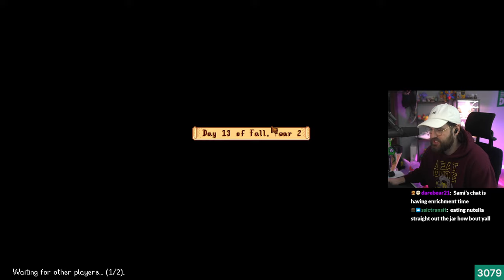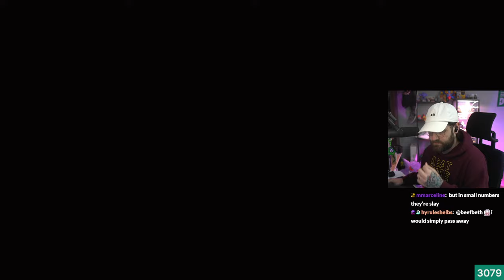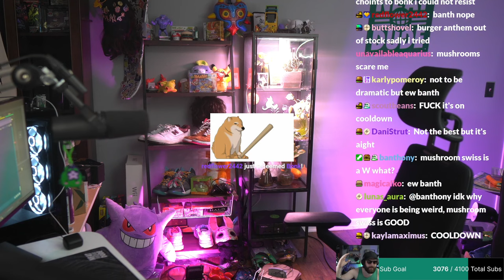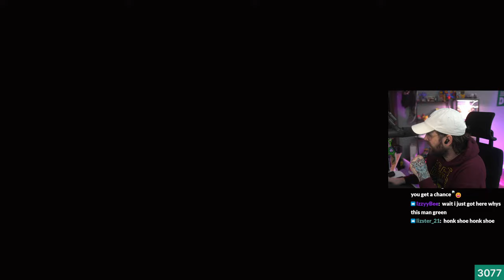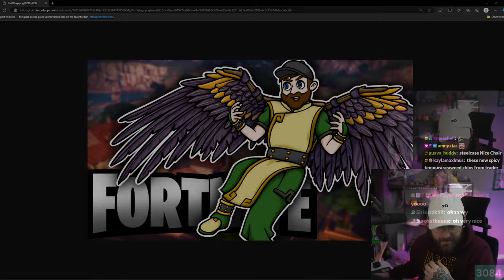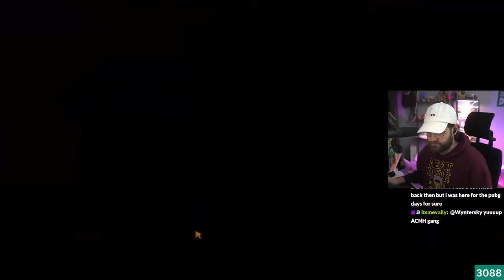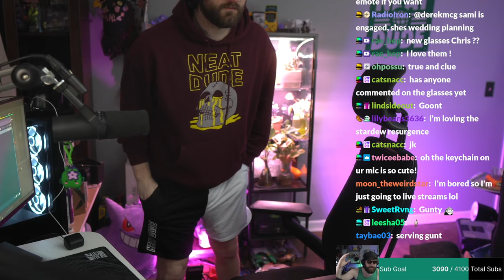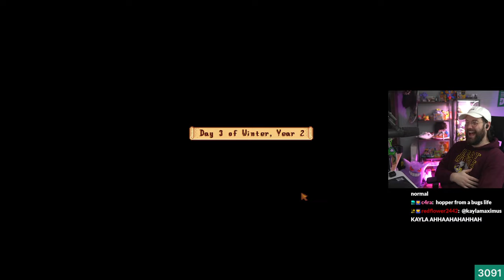Insane Luck During Skull Caverns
Welcome to Yupp Acres. Sami and Chris start a new Stardew adventure together with the release of update 1.6! Vanilla run with NO MODS.

This is part 8 of the playthrough - Fall Year 2.

stardew valley
stardew 1.6
chris melberger plays stardew
hankstergirl
stardew farm
stardew update
stardew valley fall
stardew valley fall
ginger island
ginger island reaction
first time 1.5 update
ginger island stardew valley
skull caverns stardew valley
skull cavern stardew
lucky skull cavern run